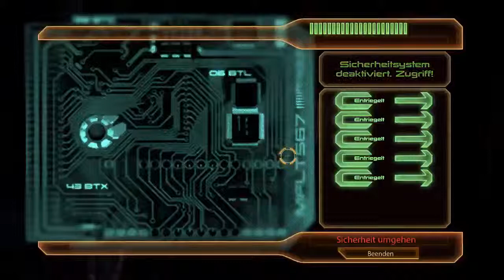Let´s Play ✱✱Mass Effect 2✱✱ #21-22 Abo-Special 2/2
Folge 18 - 22 ist in dem Video enthalten.
Entscheidungen lag an den Zuschauern.
Und der Ton ist leider 28 Min. weg.